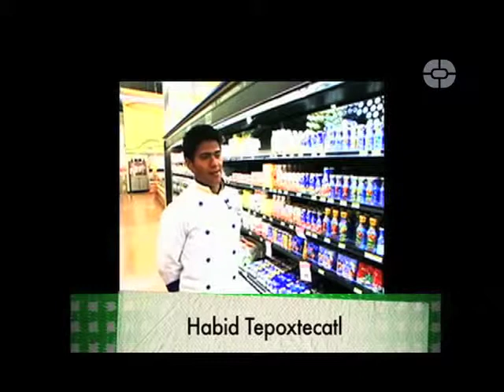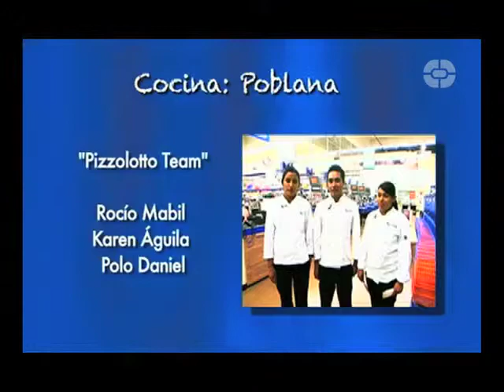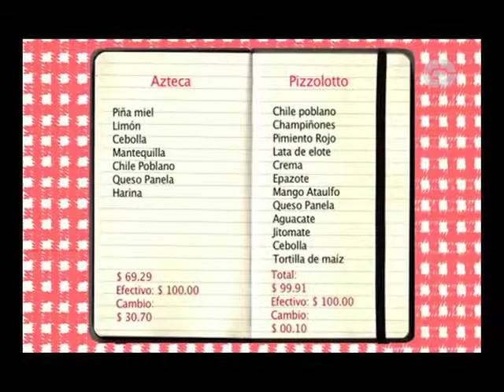RETO COCINA Programa 4 (Bloque 1)